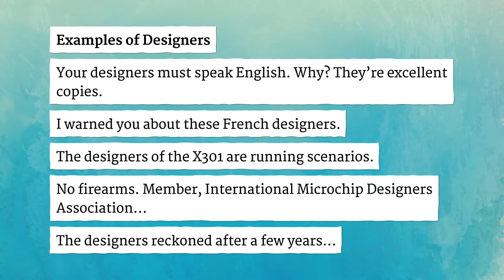DESIGNERS pronunciation • How to pronounce DESIGNERS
How to say Designers in British English and American English?